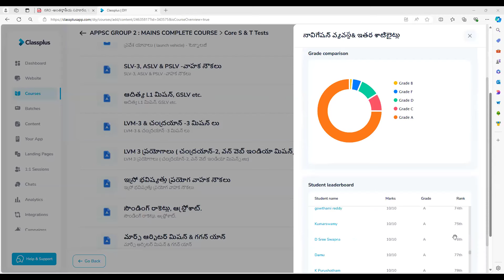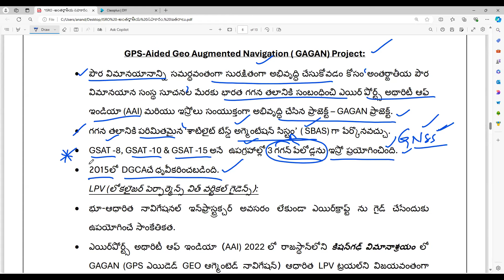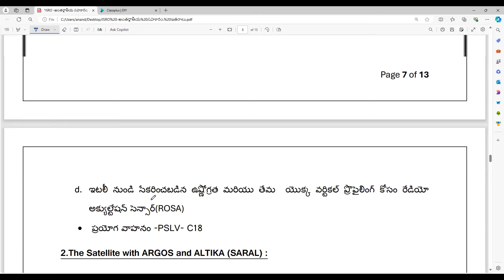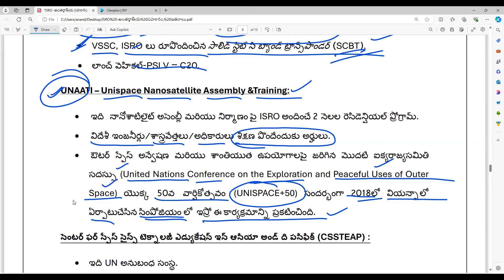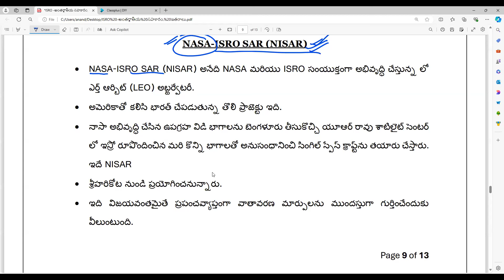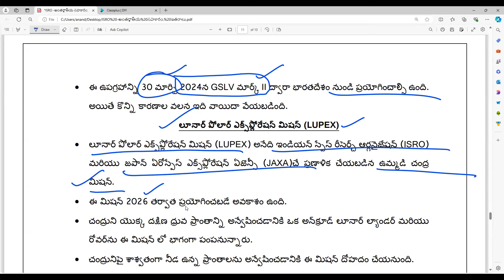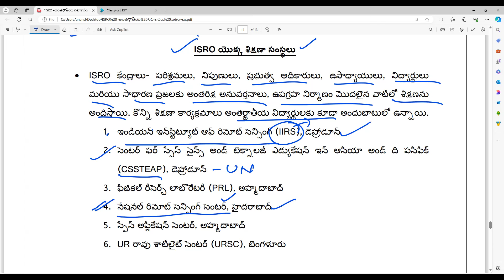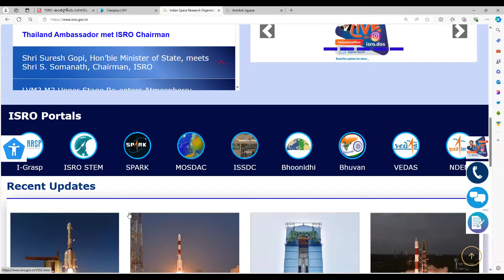APPSC-GROUP II- CORE S &T - నిసార్ మిషన్-ఇస్రో ఇతర కార్యక్రమాలు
1.APPSC వారు ప్రధానంగా PIB ఆధారంగా కరెంట్ సైన్స్ & టెక్నాలజీ పై ప్రశ్నలు ఆడుతున్న విషయం అందరికీ తెలిసిందే. కాబట్టి PIB ఆధారిత కరెంట్ సైన్స్ & టెక్నాలజీ పై  జూమ్ లో లైవ్ క్లాస్ లు నిర్వహిస్తూ pdf + టెస్ట్స్  నిర్వహిస్తున్న ఏకైక సంస్థ మన అకాడమీ . కోర్ క్లాసులు కూడా చాల వివరంగా చెప్పడం జరుగుతుంది. కోర్స్ కోసం ఇప్పుడే App ని డౌన్లోడ్ చేయండి.
2. Free Tests :
1. Telegram Link ( For Daily Targets wef 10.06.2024)
2.